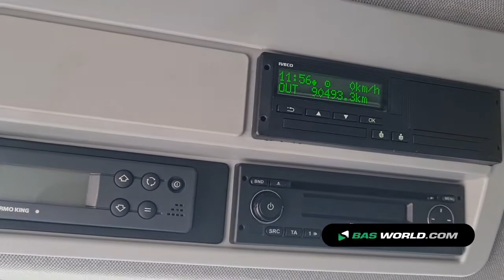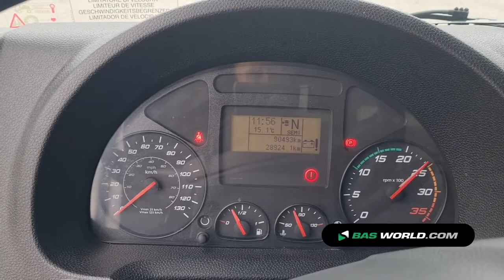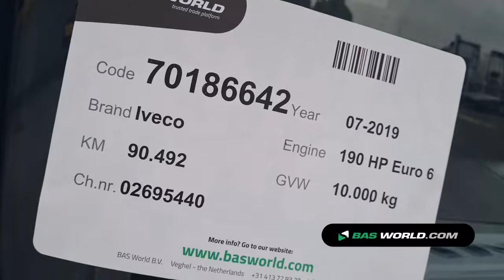70186642 Iveco Eurocargo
Iveco Eurocargo